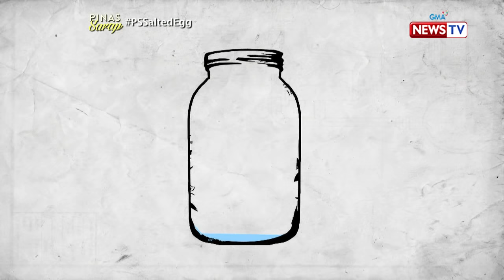Pinas Sarap: Paano ginagawa ang itlog na maalat?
Kapag hinalo ito sa kamatis, ulam na ang itlog na maalat para sa nakararami. Pero paano nga ba ginagawa ang itlog na maalat? Samahan natin si Kara David na alamin 'yan sa kanyang pagbisita sa isang farm sa Pandi, Bulacan!

Join award-winning Filipino broadcast journalist Kara David as she explores the history of Filipino food on 'Pinas Sarap,' Thursday nights at 10:15 PM on GMA News TV.